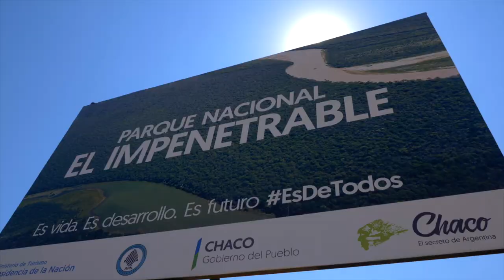Chaco’s Impenetrable Forest — Argentina Adventure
What lies within the Impenetrable Forest of Argentina? This new national park in the North of Argentina beckons explorative souls to uncover its secret as an up-and-coming destination. Spoiler alert: it’s about the people, nature, and watery experiences.
Filmed during the Adventure Travel World Summit 2017. Powered by the Adventure Travel Trade Association.
Filmed & Edited By: Fredrik Bye
Tour Operator: Vagabundos Viajes
Produced By: Murray Bartholomew
Partner: Salta Turismo, Argentina Turismo
On location in: Chaco, Argentina